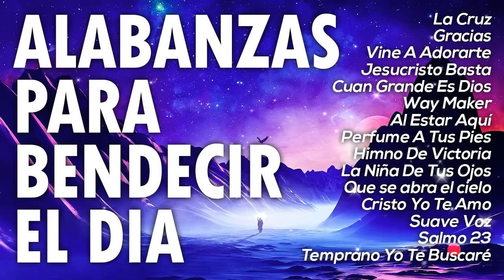MÚSICA CRISTIANA QUE TRAE PAZ Y TRANQUILIDAD 2021 - HERMOSA ALABANZA PARA ORAR - EN ADORACIÓN A DIOS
[00:00:00] - La Cruz - LEAD (Letra)
[00:05:48] - Gracias - Marcos Witt
[00:15:53] - Marcela Gandara - Vine A Adorarte
[00:21:56] - Un Corazón feat. Living - Jesucristo Basta (Versión acústica)
[00:26:39] - Cuan Grande Es Dios (con letra)
[00:36:22] - Abres Camino--Hanzell Carballo--Feat. Chris Rocha--Way Maker
[00:41:20] - Al Estar Aquí - Danilo Montero
[00:47:19] - Perfume A Tus Pies - Marcela Gandara
[00:52:46] - DANNY BERRIOS- Himno De Victoria
[00:56:48] - La Niña De Tus Ojos - Daniel Calveti
[01:00:20] - Christine D'Clario - Que se abra el cielo (Vídeo Oficial)
[01:07:49] - Cristo Yo Te Amo - VINO NUEVO
[01:13:43] - Suave Voz - Alex Campos
[01:17:18] - Un Corazón feat. Marco Barrientos - Salmo 23 (Video oficial)
[01:22:24] - Temprano Yo Te Buscaré - Marcos Witt
[01:25:30] - Yo te busco - Marcos Witt
[01:29:02] - Seguirte [Pursuit] - Christine D´Clario -- Música Cristiana
[01:34:41] - la ultima palabra
[01:39:06] - Bueno es Alabar - Danilo Montero
[01:43:08] - No tiene prisa - Alex Campos
[01:47:03] - Dios creó - Alex Campos
[01:50:22] - Alex Campos - Sueño de Morir (Videoclip Oficial)
[01:55:56] - Dios de pactos - Marcos Witt
[02:06:47] - Somos libres (Letra) En espíritu y en verdad -